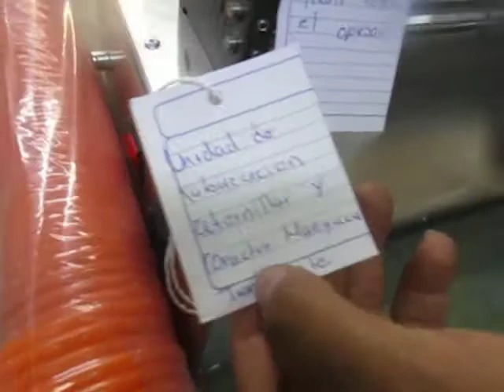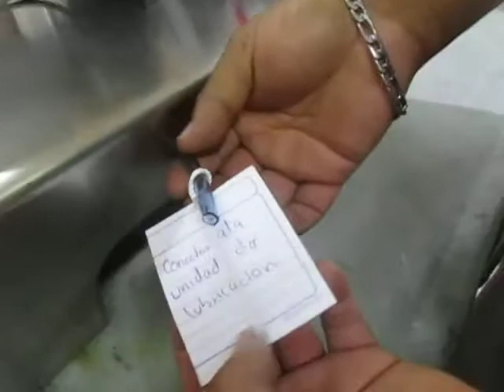Llenadora Como armar equipo